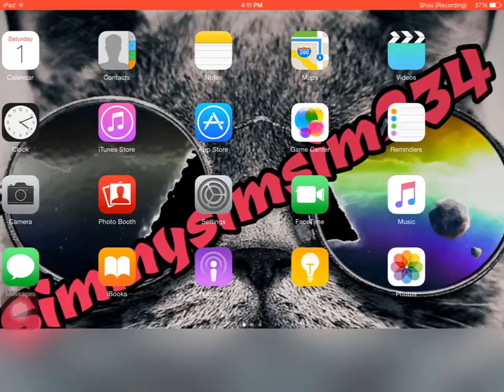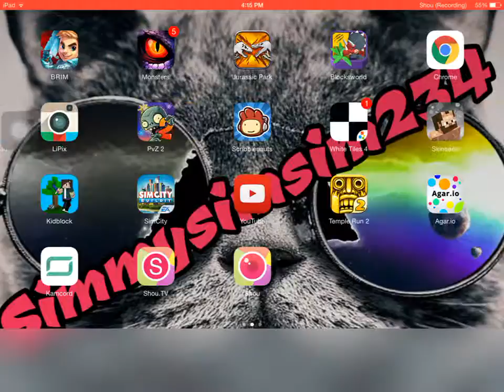CLASH OF CLANS FINALLY YES YES YESSSS